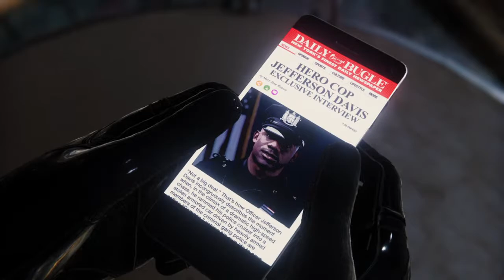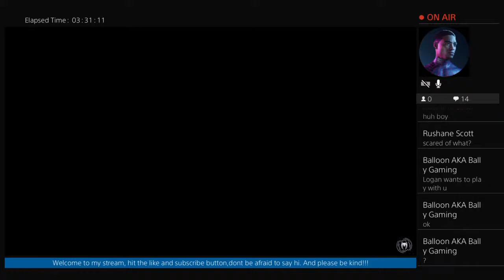Gaming With Balloon Jr E 24 spiderman game play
Welcome to Gaming with BalloonJr's channel and I'm the offspring of Balloon aka Bally Gaming. I just want to make people happy with fun and exciting gaming content. Always kid friendly because I'm just a kid myself.